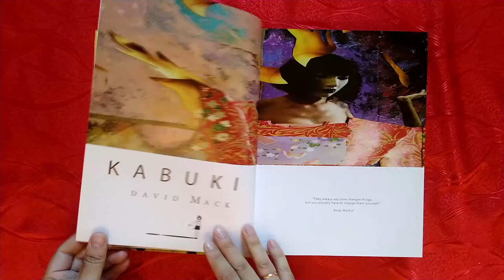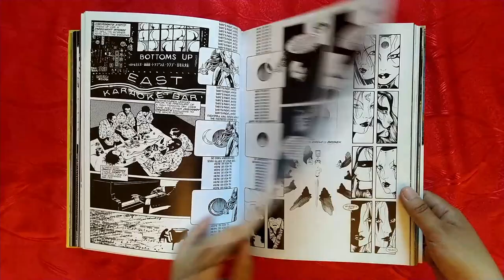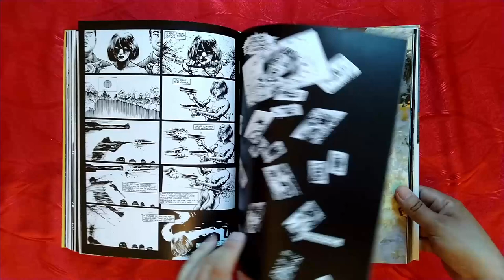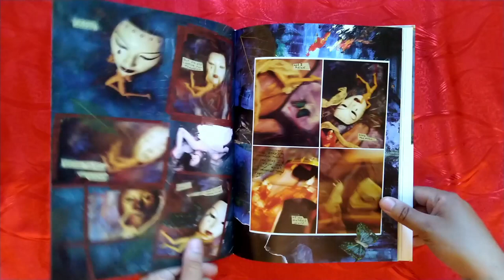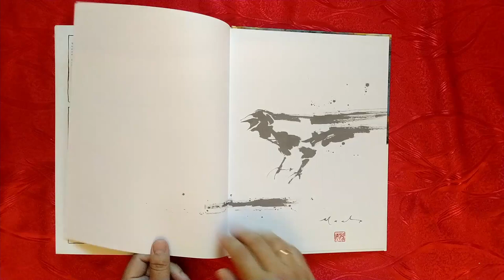Kabuki Library Volume 1 Dark Horse Hardcover Review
This first volume of the four-volume Kabuki Library collects the first two original Kabuki volumes: Circle of Blood and Dreams. The origin, the foundation of the story . . . The very beginning of the acclaimed series created by David Mack. Featuring a total of 11 separate issues and collected with loads of extras, this is the book that fans of Mack and Kabuki have been waiting for and the perfect book for brand new Kabuki readers to begin with.

Publisher : Dark Horse Books (July 21, 2015)
Language : English
Hardcover : 400 pages
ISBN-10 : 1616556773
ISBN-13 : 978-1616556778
Item Weight : 5.48 pounds
Dimensions : 9.22 x 1.5 x 12.25 inches
Best Sellers Rank: #1,537,260 in Books (See Top 100 in Books)
#2,850 in Dark Horse Comics & Graphic Novels
#6,625 in Fantasy Graphic Novels (Books)
#19,322 in Superhero Comics & Graphic Novels